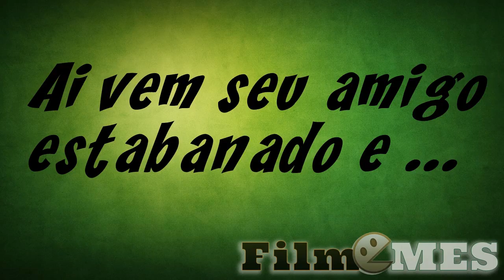Todo mundo tem um amigo estabanado